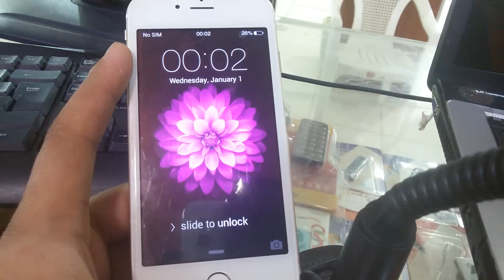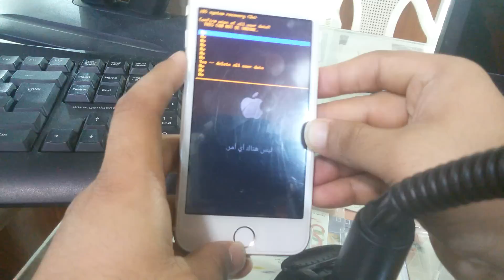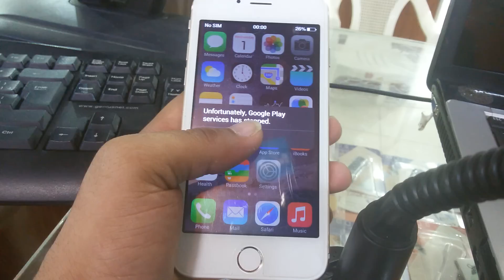Hard reset iphone 6 china clone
In this video iam going to show how hard reset china clone iphone 6